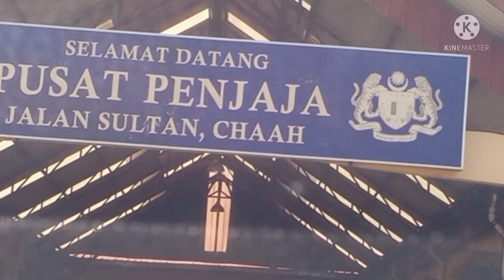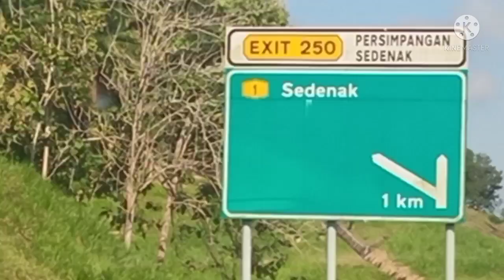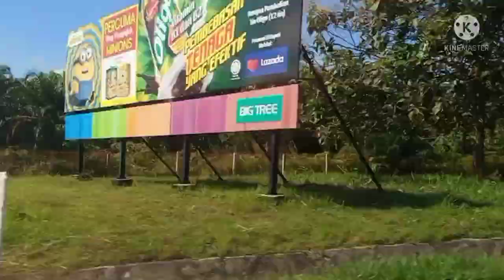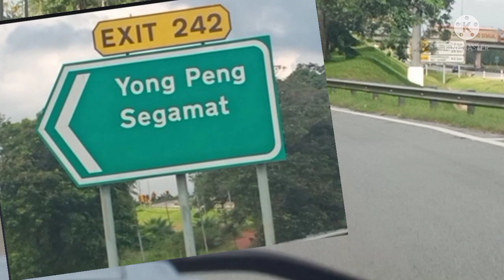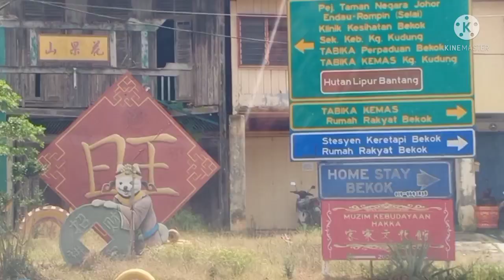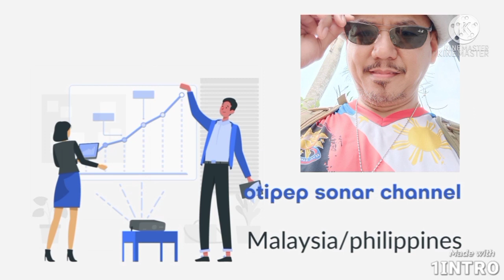were going to batupahat..to seek one of the best places ...longfalls resort park...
un expecting lost on the road...when we want to found the long falls resort in Selai batu pahat malaysia. and we don't know what what happend to us...just see and watch the video...enjoy your watching guys...